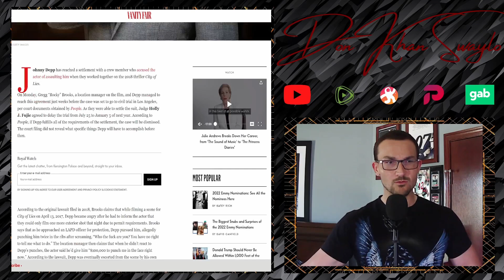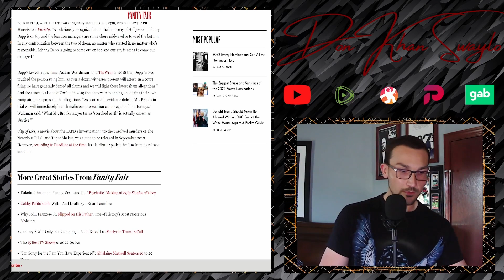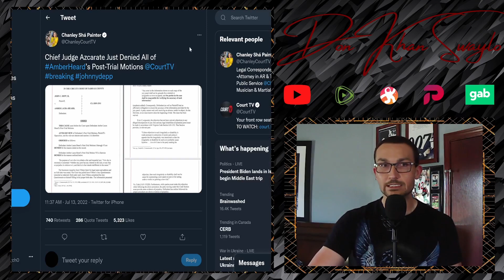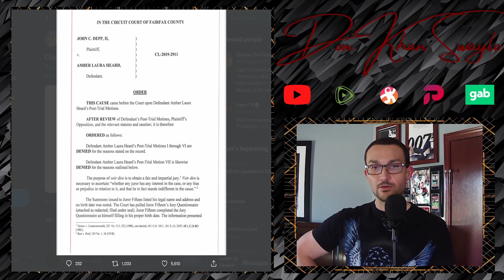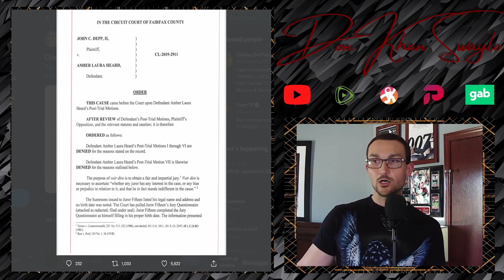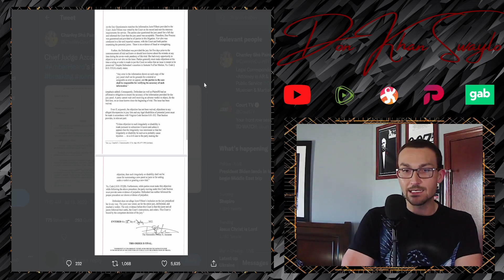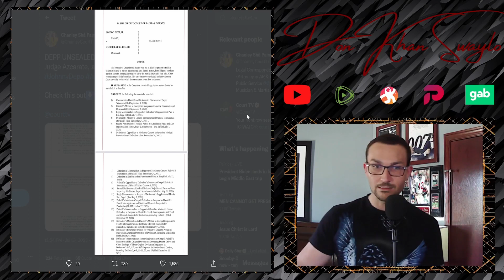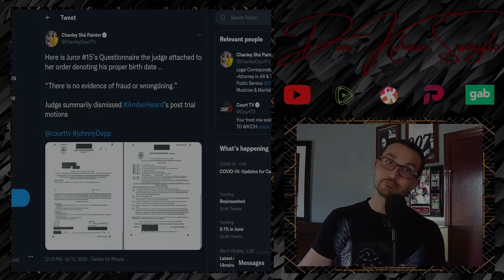Johnny Depp Settles His Abuse Case | Judge Azcarate Hands Amber Heard One Final L!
Johnny Depp will NOT be headed back to the courtroom. A settlement was reached with Gregg "Rocky" Brooks for an unspecified amount and hereby clears Depp's docket of pending legal troubles, as the final nail was driven into the coffin of Amber Heard by Judge Penny Azcarate.

Every single Post-Trial motion has been denied and all that's left to do is pay up! Every frivolous argument and nonsensical demand has been tossed (as it should have) and the time is running out on appeal. Best of luck on filling out applications for work, Amber!